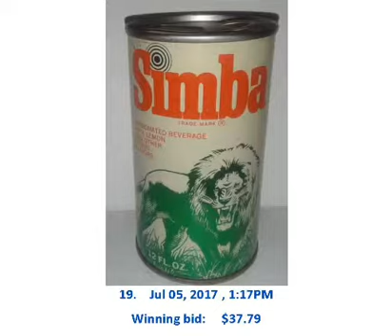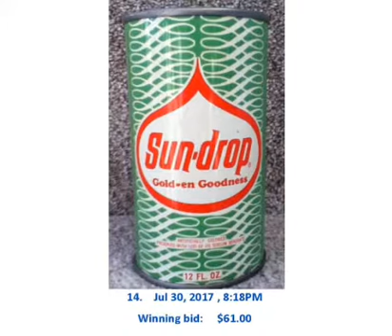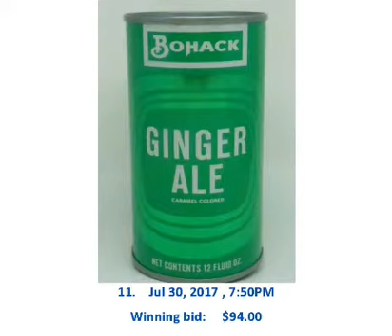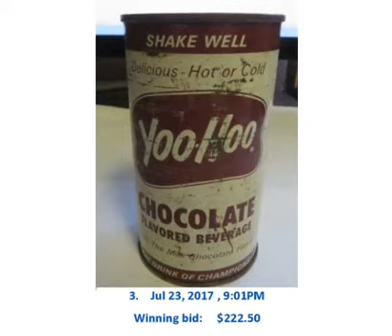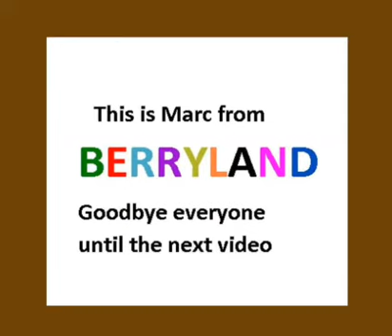Soda Can Sales on Ebay in July 2017 Top 20 by Price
Hello YouTube this is Marc from Berryland. The month of July is over so it's time take a look at the top 20 highest priced soda can sales on Ebay for the month of July 2017

Only single can sales and auctions have been included
Auctions with no bids have not been included
Best Offer Excepted auctions can not be included because Ebay does not show the final selling price

This video was created and uploaded by B.C.C.A. member  # 28471

You can also be a member so Check out the B.C.C.A.